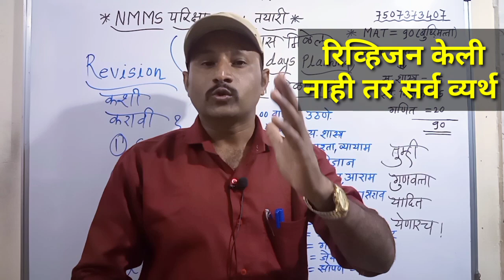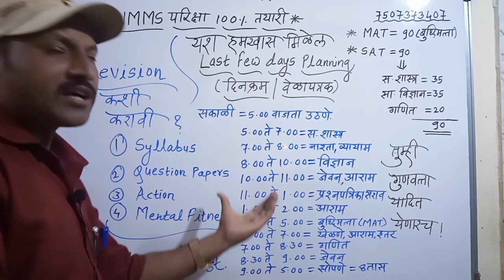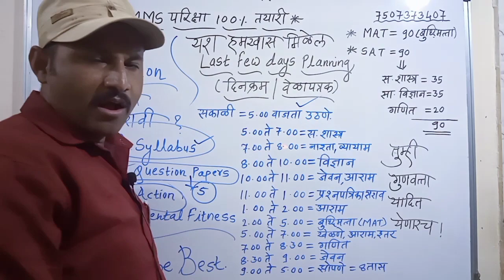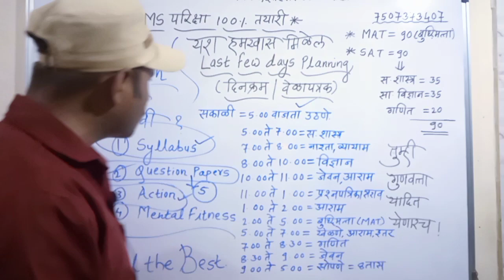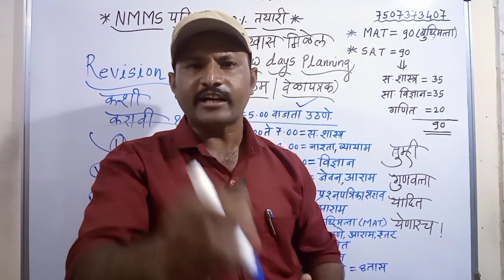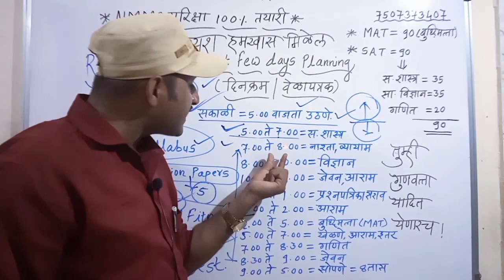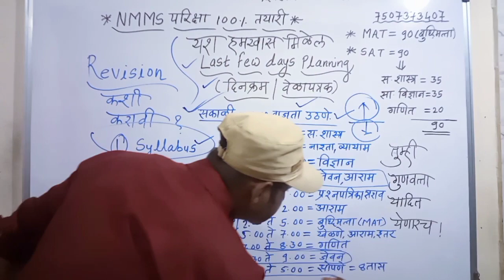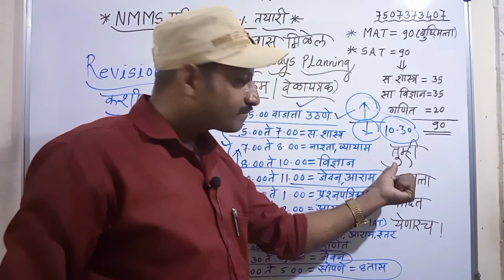nmms परीक्षेचा शेवटच्या काही दिवसांत अभ्यास कसा करावा.?रिव्हिजन कशी करावी..?हे वेळापत्रक वापराचं..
स्पर्धा परीक्षा 100% तयारी..रोज मोफत ऑनलाईन Live क्लास
*Nmms,5वी/8वी शिष्यवृत्ती,नवोदय,मंथन,ntse,mtse व सर्व स्पर्धा परीक्षा*
*संपूर्ण गणित प्रकरणे👇
1 .परिमेय व अपरिमेय संख्या👇
4.बिंदू,रेषा व कोन👇
5.समांतर रेषा व छेदिका 👇
*Quality Education With All Activities*
(सारे शिकूया स्पर्धा परीक्षा)

*दहावीचा अभ्यास कसा करावा..या वेळापत्रकाप्रमाणे अभ्यास करा आणि 95%+ मिळवा👇*

      निर्मिती-
श्री.सचिन कोकणे
M.Sc(Physics),
B.Ed(Science,Maths,Physics)
M.Sc(Mathematics),
B.Ed(App.)
(शिष्यवृत्ती परीक्षा मार्गदर्शिका)
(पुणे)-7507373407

nmms परीक्षेचा शेवटच्या काही दिवसांत  अभ्यास कसा कसा..?रिव्हिजन कशी करावी..?हे वेळापत्रक वापराचं..

nmms parikshechi sampurn mahiti
NMMS Exam 2021 Tayari
राष्ट्रीय प्रज्ञा शोध परीक्षा 2021,राष्ट्रीय प्रज्ञा शोध परीक्षा अभ्यासक्रम,राष्ट्रीय प्रज्ञा शोध परीक्षा प्रश्नपत्रिका
अभ्यास कसा करावा. सखोल मार्गदर्शन खालील लिंक...